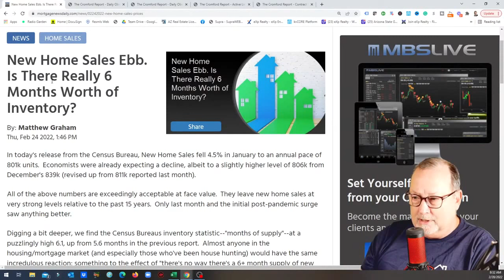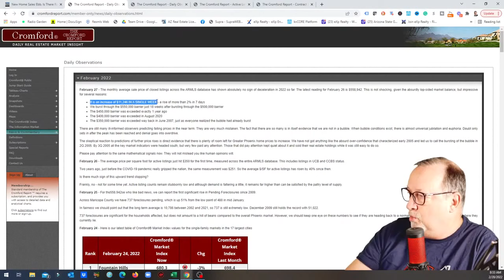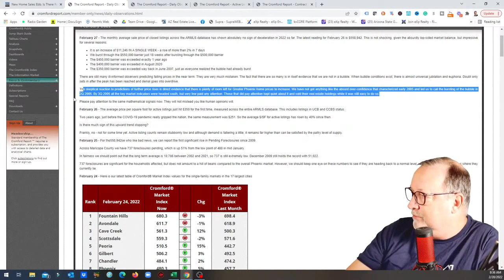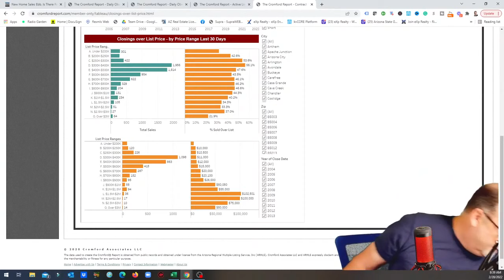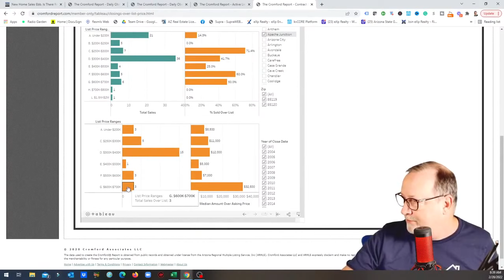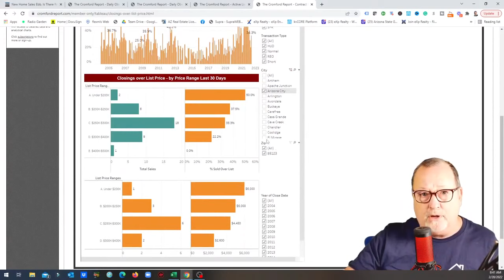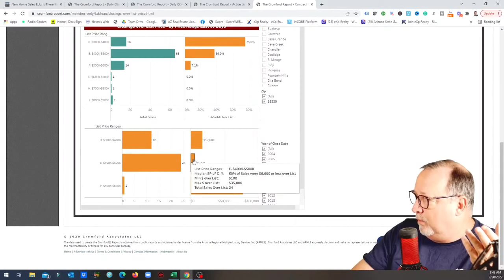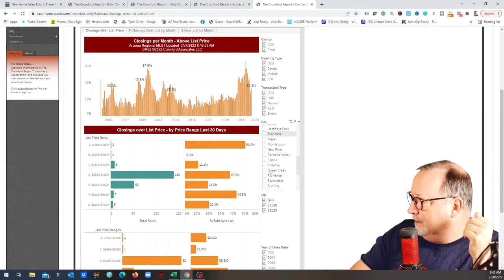What is going on here?... | Arizona Real Estate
What is going on in the Arizona real estate market in the surrounding burbs of Casa Grande, Florence, Coolidge and Apache Junction?

We take a look at all the stats that matter.

Rick McHone
Realtor with EXP Realty
l
Learn about EXP Realty